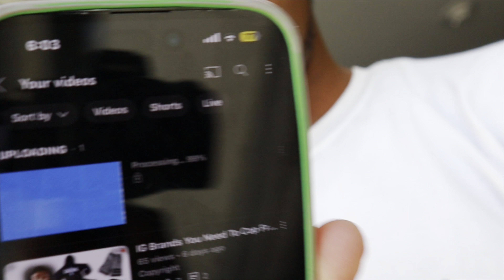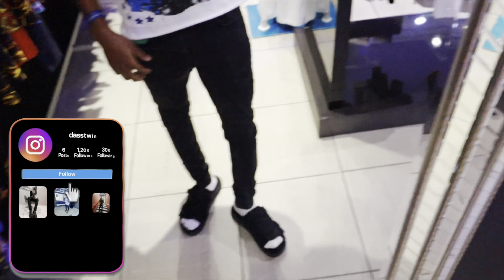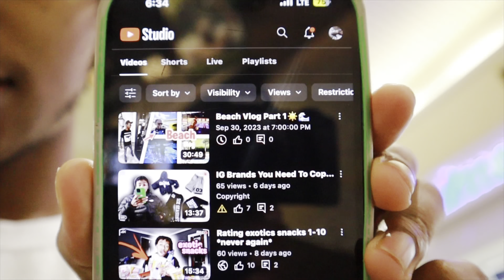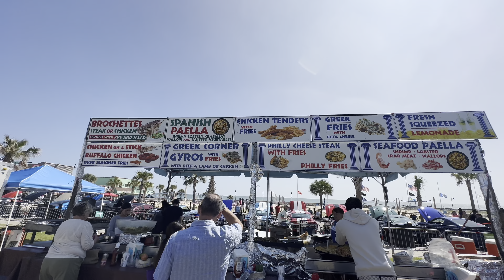I Won A ScatPack 🐝 *NOT CLICKBAIT*